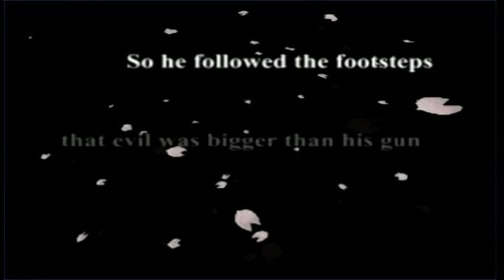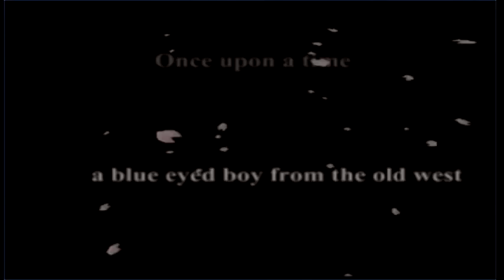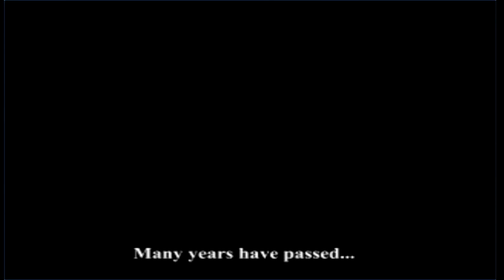Johnny No More -Random Retro Bonus Round #7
Today's game may not be randomly selected, but everything else about is. Watch as we jump into the boots of the Super, Ultra, Sexy Hero, Zan! Samurai Gunman.